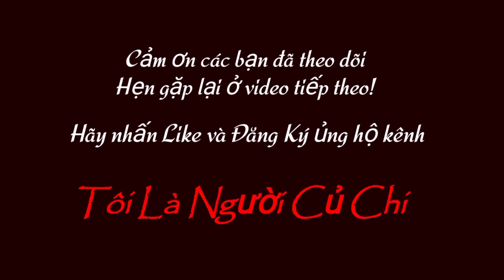328|Bộ Mẹ SIND Con Cái BBB Phối KEM PHÁP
🔻 Zalo: 0️⃣9️⃣1️⃣8️⃣2️⃣7️⃣1️⃣7️⃣5️⃣2️⃣